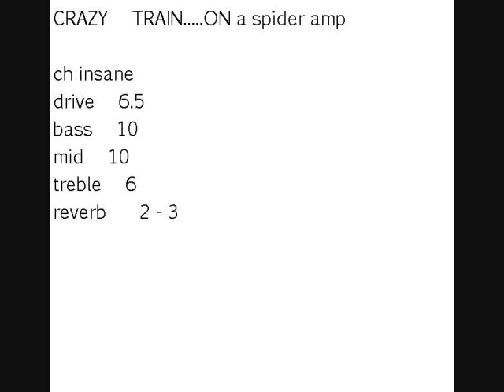BLACK SABBATH - TONI IOMMI AMP SETTINGS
MUST HAVE AMP SETTINGS  for the tone you want.